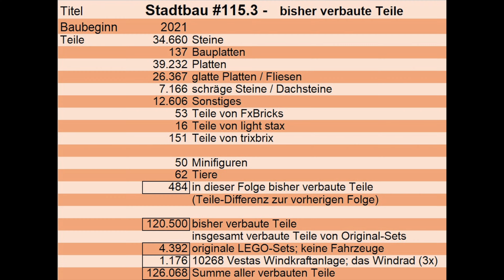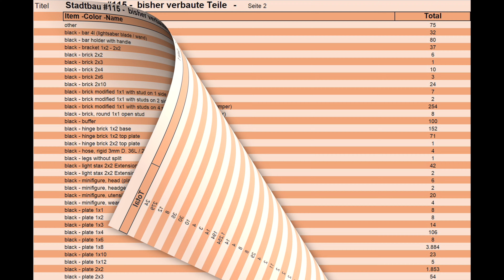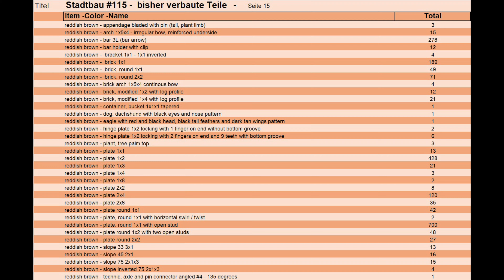LEGO Stadtbau CXV - neben der Burg der Löwenritter geht es endlich weiter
Hier könnt ihr den Bau einer Stadt, überwiegend aus LEGO-Steinen und einigen Elementen von trixbrix, LIGHT STAX und FX-Bricks, von Anfang an begleiten. Übrigens „CXV“ im Titel, steht für die römische Zahl 115.
In dieser Folge wird an der rechten Seite der Burg der Löwenritter (Set 10305) weiter gewerkelt. D.h. es wird ein bergiger Anschluss platziert, um die Burg besser in die Berge zu integrieren.
Zum Abschluss fährt die 60198, ein Güterzug aus dem Jahre 2018, im äußeren Kreis, und die 4563, ebenfalls ein Güterzug, aus dem Jahr 1991, im inneren Kreis meiner Anlage.